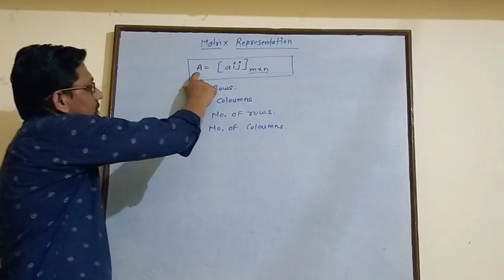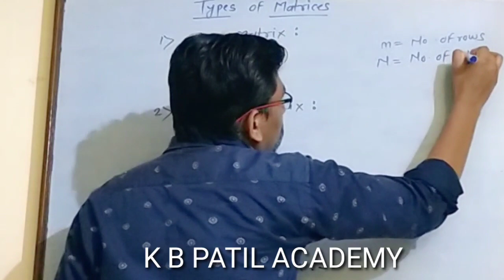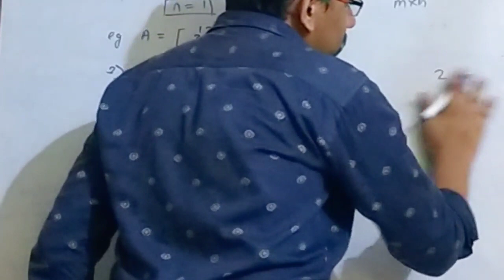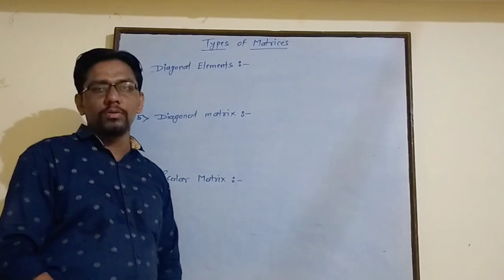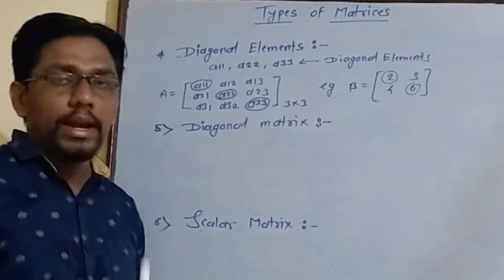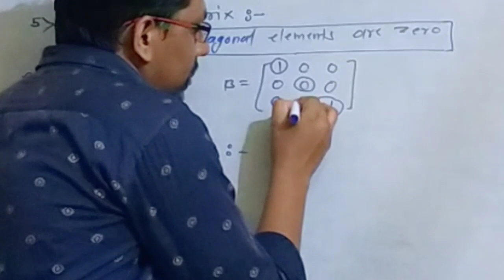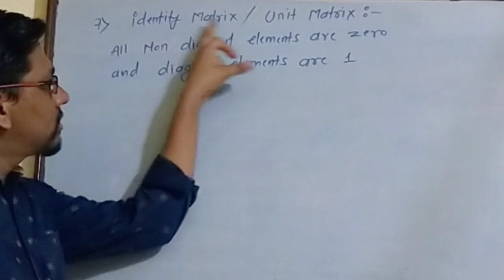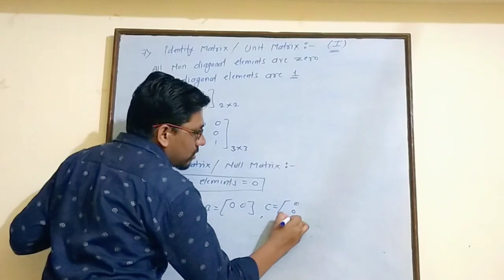Types of matrices part 1.class 12 New syllabus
In this video we will discuss about types of matrices. Class 12 . Maharashtra board